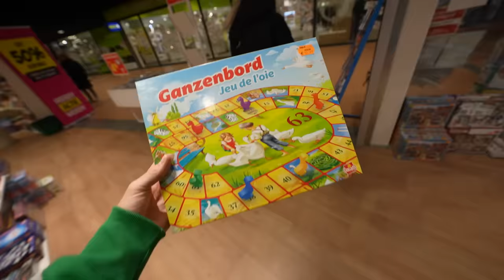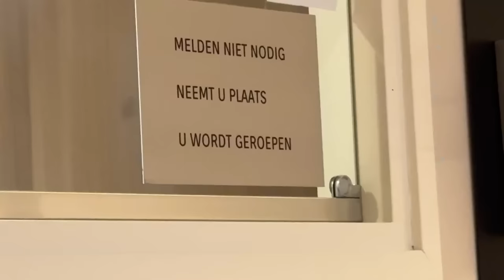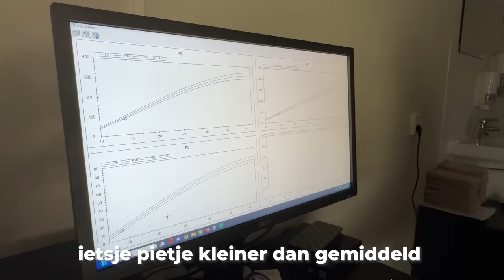VOOR HET EERST NAAR DE HARTSLAG LUISTEREN!👶🏼 | baby vlog #3